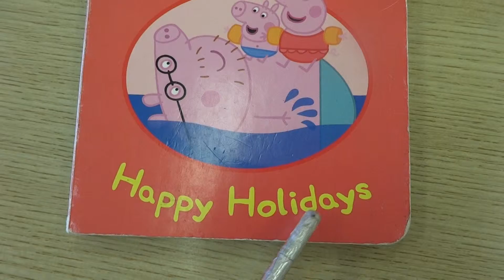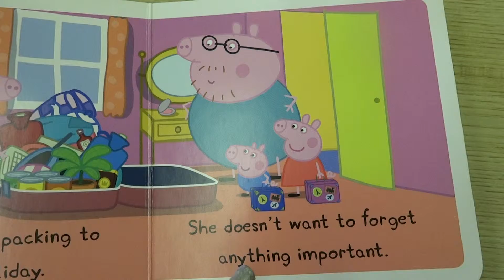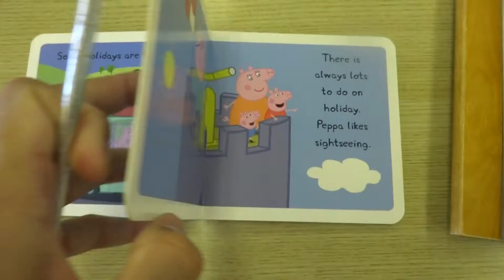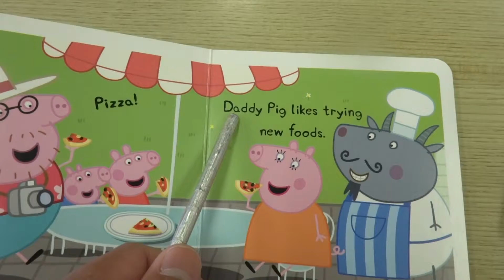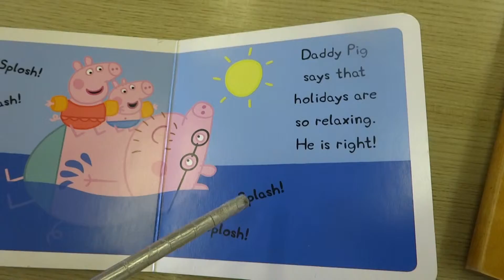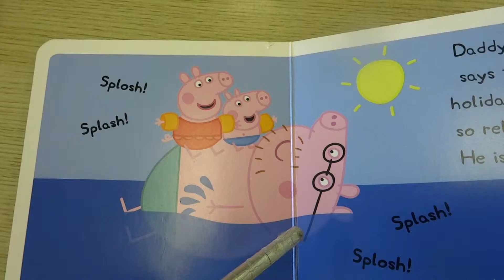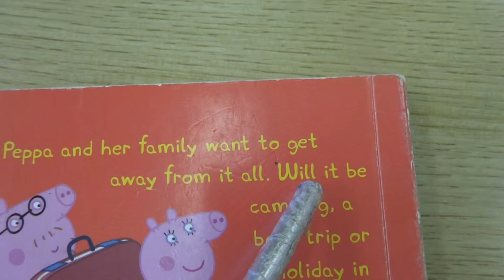Class Lesson Reading with Nano - Happy Holidays